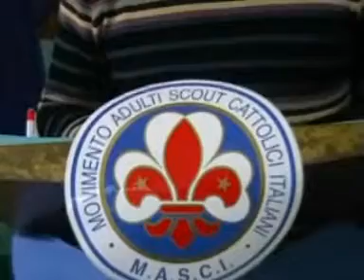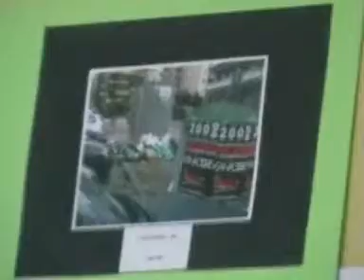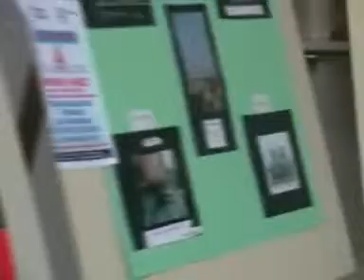MASCI - Movimento Adulti Scout Cattolici Italiani - solobattipaglia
Uno dei responsabili del M.A.S.C.I. ci parla di questo movimento scout